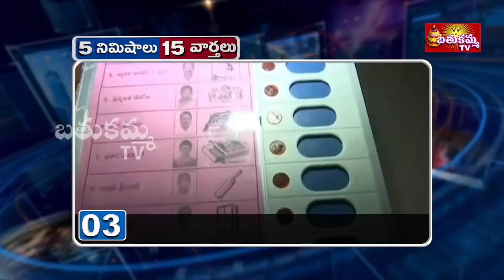5 Minutes 15 News | 07-12-2018 Speed News | 1 PM | BathukammaTv News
5 Minutes 15 News | 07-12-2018 Speed News | 1 PM | BathukammaTv News